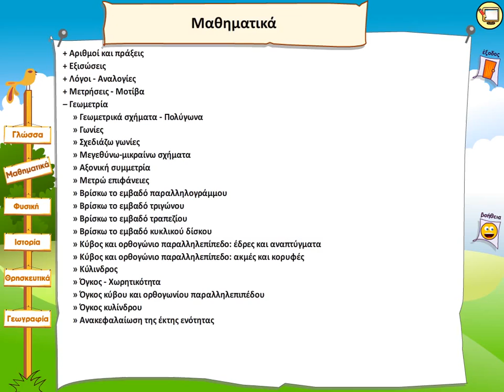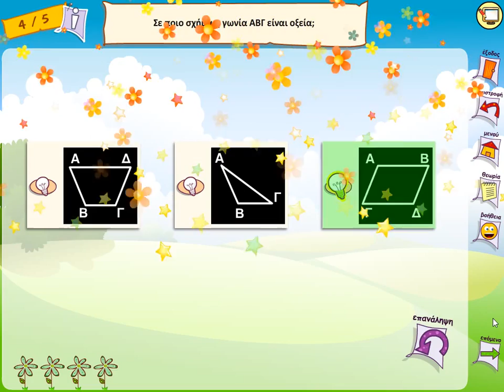Γεωμετρία - Γωνίες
Θεωρία και Παράδειγμα για την διάκριση των ειδών των γωνιών και την σύγκριση γωνιών μεταξύ τους.